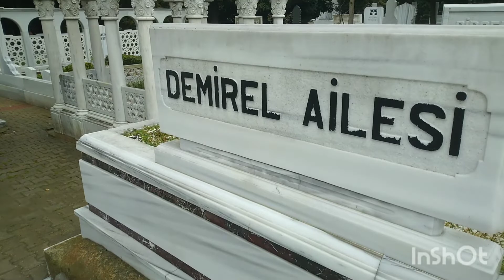RIFAT ILGAZ KABRİ ZİNCİRLİKUYU MEZARLIĞI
Mehmet Rıfat Ilgaz (8 Mayıs 1911;[1] Cide, Kastamonu - 7 Temmuz 1993, İstanbul), Türk şair, romancı ve öykü yazarı 12/03/2022 tarihindeki ziyaretinden 😥 Doğum
8 Mayıs 1911 (nüfus kağıdında)
Kastamonu, Osmanlı İmparatorluğu
Ölüm
7 Temmuz 1993 (82 yaşında)
İstanbul, Türkiye
Defin yeri
Zincirlikuyu Mezarlığı, İstanbul
Takma ad
Stepne
Meslek
Roman, oyun, öykü yazarı ve şair
Milliyet
Türk
Edebî akım
Toplumcu Gerçekçi  Özellikle Hababam Sınıfı romanıyla tanındı. Hem yazılarında hem de kişisel hayatında toplumcu bir çizgi devam ettirdi. Türkiye'nin en çalkantılı siyasi dönemlerinde devam ettiği dergiciliği, aynı dönemdeki birçok yazar gibi, onun da adliye koridorlarında ve hapishanede zaman geçirmesine neden oldu.[2] Oldukça üretken olan yazın hayatına şiirden mizah öykülerine, romandan çocuk kitaplarına birçok farklı alanda eser sığdırdı. Bir zamanlar toplatılan Karartma Geceleri eseri 2004 yılında 100 Temel Eser listesine girdi.[3] Yazarın eserleri günümüzde, oğlu Aydın Ilgaz ile birlikte kurduğu, Çınar Yayınları'ndan çıkmaktadır. Bu kitapların baskıları Türkiye İş Bankası Kültür Yayınları tarafından yapılmaktadır mekanı cennet olsun 😥